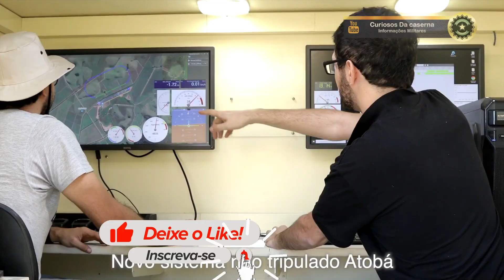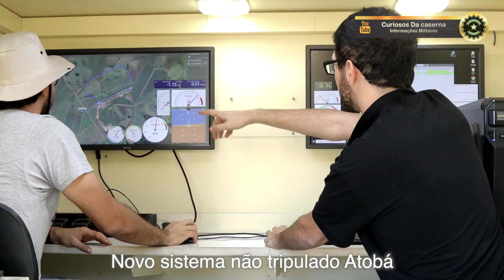Novo Drone de Ataque Brasileiro - ATOBÁ XR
neste vídeo vamos apresentar o novíssimo drone de ataque Brasileiro que está nesse momento, sendo apresentado na LAAD 2024, Maior feira de defesa da America Latina.

🎖️ Explore o mundo militar com "Curiosos da Caserna - Informações Militares"! 🎥 👋
Olá a todos! Convido vocês a conhecerem o meu canal "Curiosos da Caserna - Informações Militares" no YouTube. 🔍
Aqui você encontrará uma fonte confiável de informações militares interessantes e curiosidades sobre as forças armadas. 📺
Venha fazer parte dessa comunidade apaixonada por assuntos militares. ⚔️ Juntos, vamos explorar o fascinante universo da caserna! 🎥